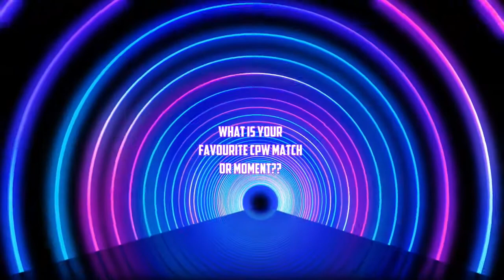CPW ON DEMAND - GETTING TO KNOW SERIES - BASHBY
A new series exclusive to CPW On Demand sees CPW Stars pull back the curtain and allows the CPW Galaxy to get to know them that little bit more.